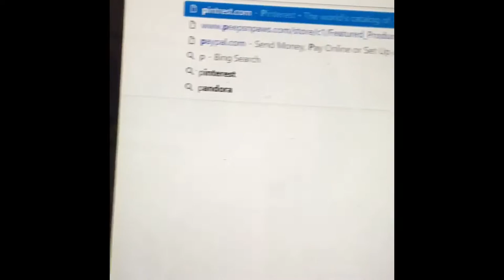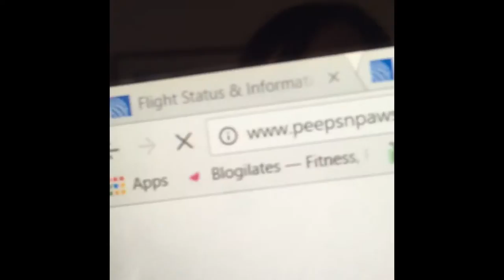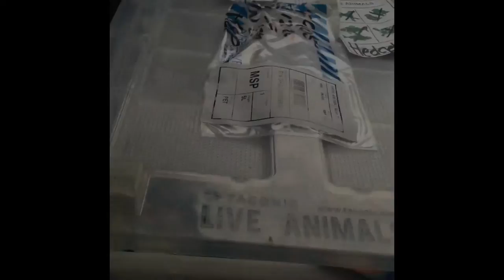Getting a new hedgehog vlog!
On January 8th we welcomed a brand new little bud into our family! Although while I'm writing this he doesn't have a name we are so excited to have him here with us. He is nothing like Gatsby was, but he's energetic and curious and really brave. He's a sweet heart and is a great addition to our family that we are so happy to have.

So here's our adventure of going to get our little bud and his time so far with us.